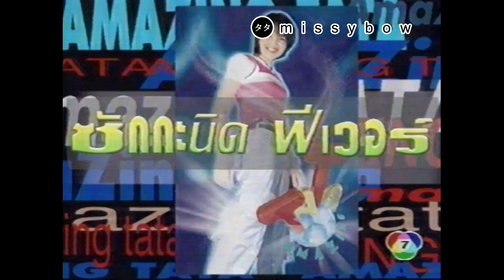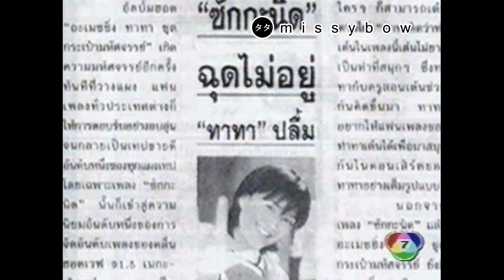TATA Young - Hello วันหยุด: โฟนอิน ทาทา ยัง | ปี 2540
- โฟนอินสัมภาษณ์ทาทา ยัง
- กระแส ซักกะนิด ฟีเวอร์
- MV ขอถามสักหน่อย
- Teaser : MV Da Dee Da (สัญญานใจ)
ออกอากาศทางรายการ Hello วันหยุด (ช่อง 7)